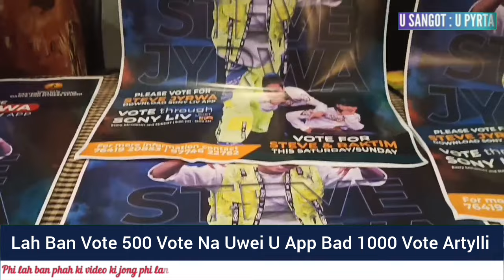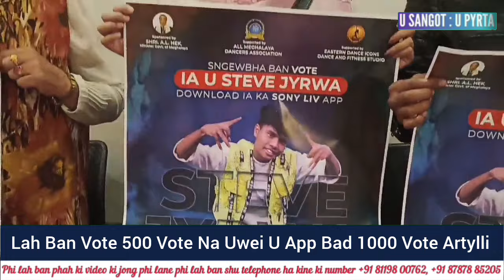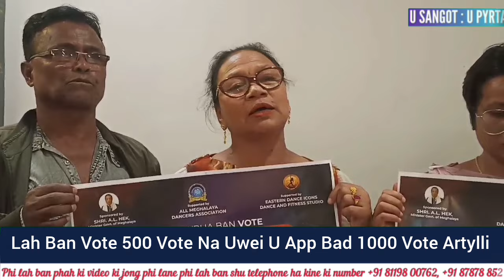Ai Khublei Bad Kyrpad I Kmie U Steve Ban Kyrshan Ha Ka Final Indian Best Dancer Season 4